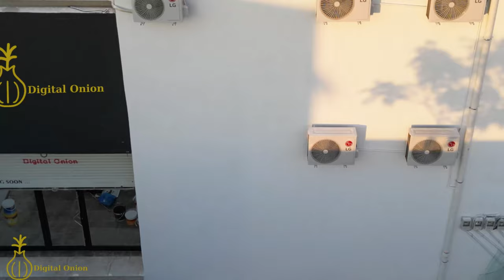Road to Digital Onion from Tuesday's roundabout in Tripoli, Libya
This is drone footage of the road to Digital Onion Tripoli headquarters from Tuesday's market's roundabout using Gurji road to the company headquarters near the Iraqi embassy in Tripoli, Libya...